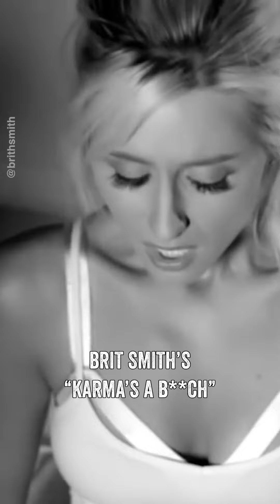JoJo Siwa Is A Thief?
JoJo Siwa burst onto the scene as one of the nicest celebs around; now, she has made it a point to change her whole image. For many, they feel that she has stolen her newest song and this just isn't sitting well with many fans.